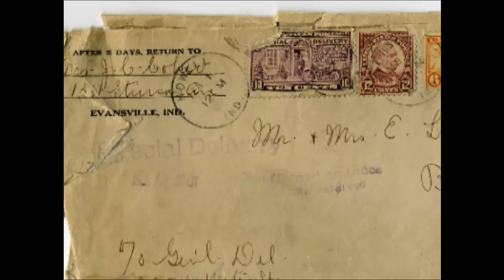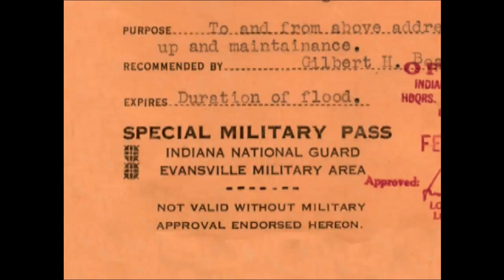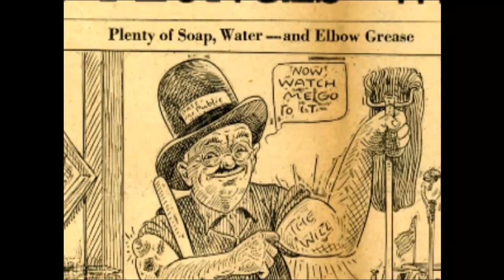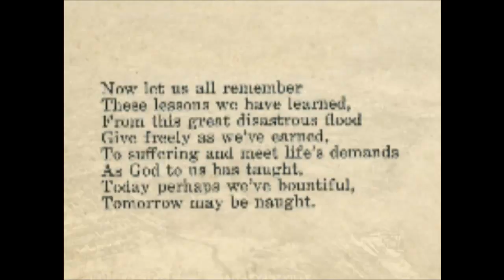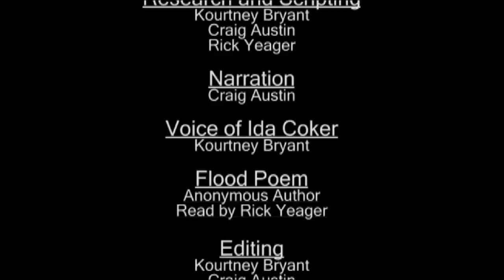1937 Evansville's Great Flood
This documentary was produced by the Feel the History Program at F.J. Reitz High School in Evansville, Indiana about the 1937 Flood in Evansville.  The students who produced this video won a nation student production  award presented by Adobe for their work.